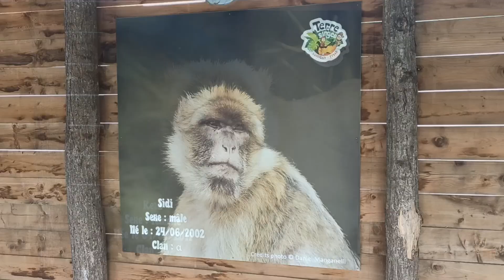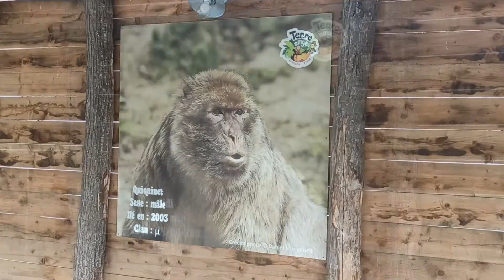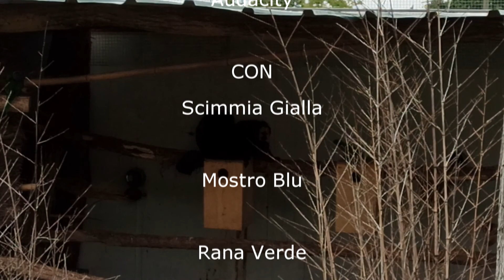Nel Fantastico Mondo Delle Scimmie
Una tranquilla giornata alla ricerca delle scimmie al parco Terre de Singes a Lumigny, in Francia.
Ma trovarle non sarà facile, e porterà i nostri eroi a fare strani e curiosi incontri.

CREDITS
"Call to Adventure", "Cherry Blossom", "Easy Jam", "Easy Lemon", "Fairytale Waltz", "Guess Who", "Long Road Ahead", "Monkeys Spinning Monkeys", "Myst", "Scheming Weasel (faster version)", "Silly Fun", "The Builder", "Umbrella Pants", "Wet Riffs", "Winner Winner!"

Frog Sounds Effect - hikeart